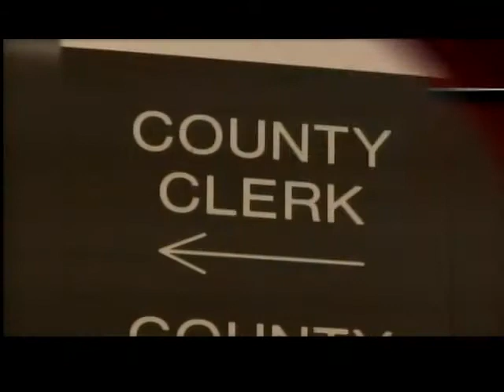9pm - Wanggaard still losing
Short of major mistakes, Wanggard will still lose his recall election.